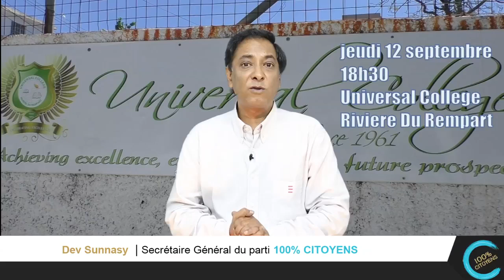100% Citoyens - 100% CITOYENS invite zot pou ene face-a-face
Jeudi 12 septembre a 18h30, au college Universal a Riviere du Rempart.
Nou pou devoile zot en avant premiere, nou Program de Gouvernement et zot pou kapave discute avec nou ban candidats.
Share a max.